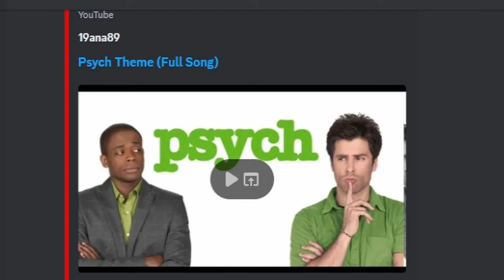How the boys destroyed L4D2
The boys go back to 2009 with the boys in L4D2! Watch as we navigate through chaos, Gromit accidentally shoots Wallace and struggle to call dead air the "mall". We hope you enjoy this left for dead 2 gameplay!

Chapters

0:00 Intro
0:25 A few drinks
0:41 How do I play this?
3:30 The Decoy
4:08 Around the corner
4:36 The Witch
5:55 Octorok Arrives
7:18 Johnny Rockets not so incredible pizza
9:40 Scooby Dooby Doo
10:35 Local Weiner Schnitzel
11:04 Skyguys emerges
11:33 You did
11:49 Funny Commentary
14:16 I frew up
18:09 The Mall
24:06 The Tres Amigos

15:44 Melting our brains